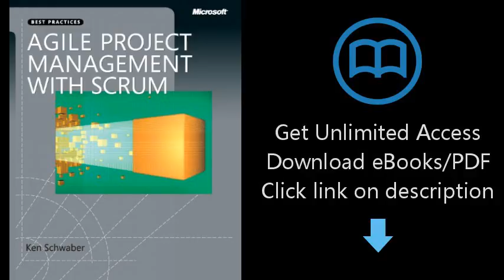Download Agile Project Management with Scrum (Microsoft Professional) PDF